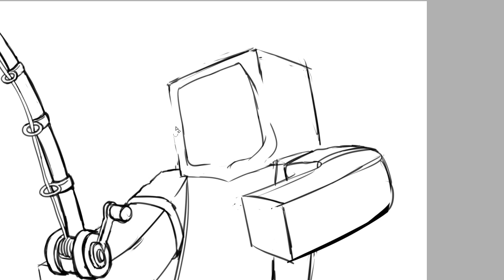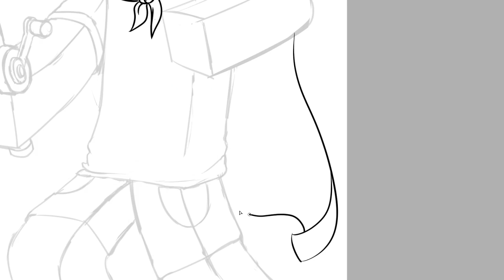Minecraft SpeedArt - MisterJoshie[GoldSolace Draws Subscribers]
Programs Used:
Easy Paint Tool SAI - Art
Adobe Photoshop CS4 - Graphics
Adobe After Effects CS4 - Motion Graphics
Cinema4D - 3D Animation
Sony Vegas Pro 10 - Editing
Fraps - Recording

Tablet: Wacom Intuos4 Medium